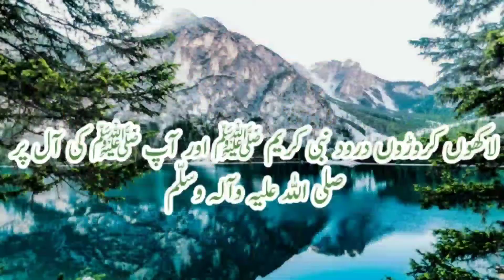Gustakh e Rasool ki saza | Khutba Hajjatul Wida | Bidat Kia Hai | Quran Hadees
دلچسپ ویڈیو تاریخی مقامات اسلامی واقعات دلچسپ کہانیاں اور قدرتی مناظر انگلش سبٹائٹل کے ساتھ دیکھنے کے لئے چینل سبسکرائب کریں

knowledge_discovery_tv